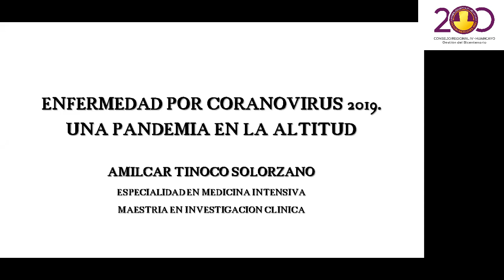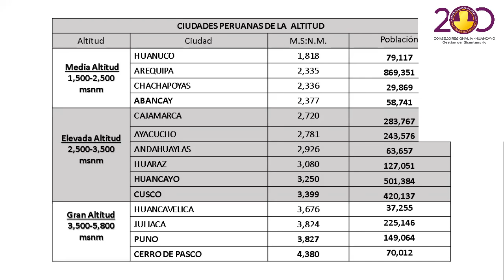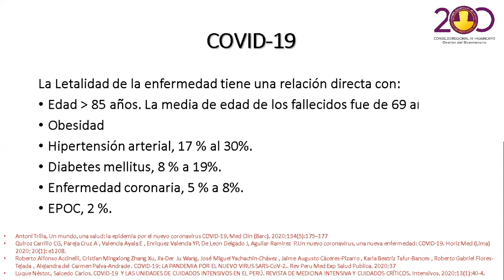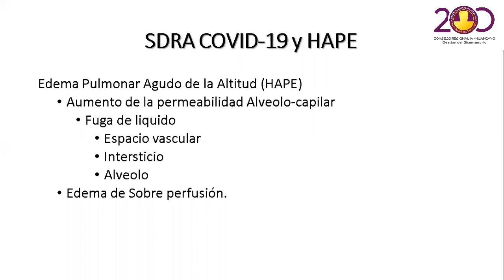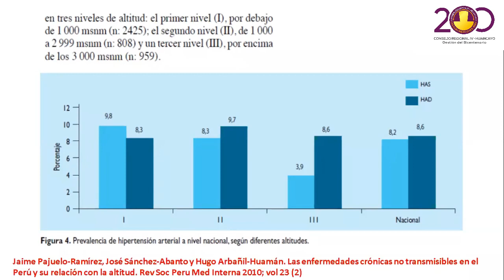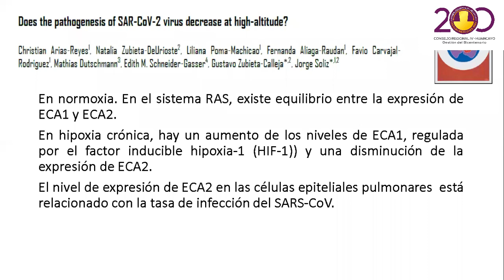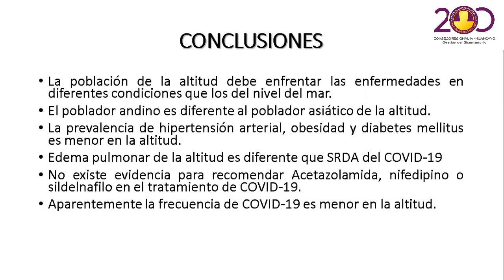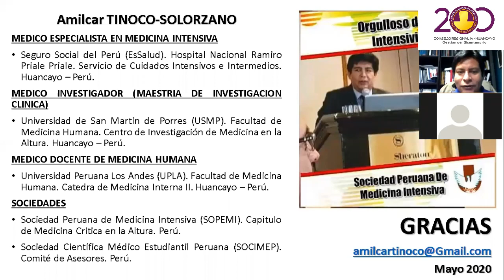COVID-19 Y ALTURA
Ponencia virtual "COVID-19 Y ALTURA" a cargo del Dr. Amilcar Tinoco Solorzano, realizado el día viernes 29 de mayo de 2020.